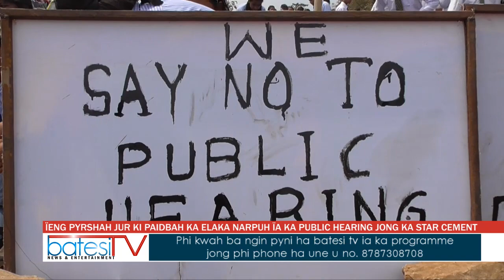ÏENG PYRSHAH JUR KI PAIDBAH KA ELAKA NARPUH ÏA KA PUBLIC HEARING JONG KA STAR CEMENT